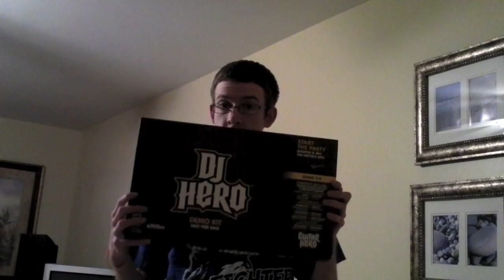3,000 Subscribers! Giveaway!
Leave a comment to enter the contest!  Winner will be chosen at random on Sunday, April 17th.  US and Canada citizens only please.  Spammers will not win the contest. Remember this is for Xbox 360

Copy and Paste this tweet and tweet it yourself to be entered to win.

"Hey @andy457 I want to win the Tiesto DJ Hero DLC! RT to win!"

You can also go to my twitter and retweet my message to win.
Remember this is for Xbox 360 and DJ Hero 2 and is available to anyone to enter!
Twitter contest will also end Sunday, April 17th!

Good luck in the contests! More videos to come!